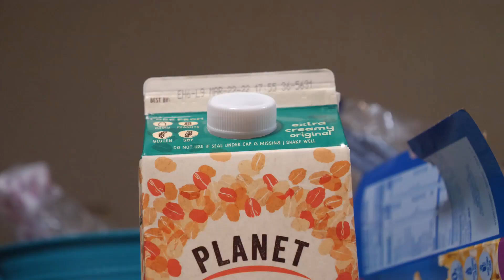The Coffee a 48 hour movie by Donnie Kyle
Prompt:  The road to hell is paved with good intentions.
Mandatory prop:  Cereal